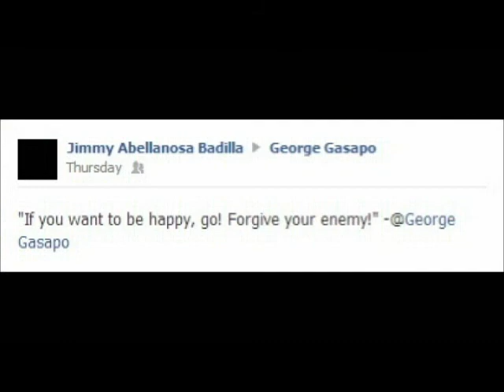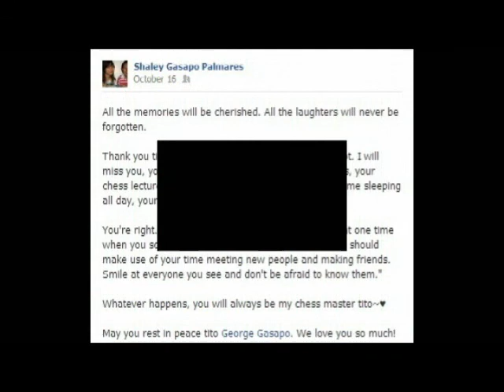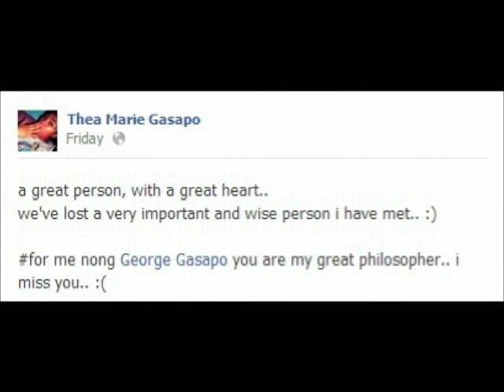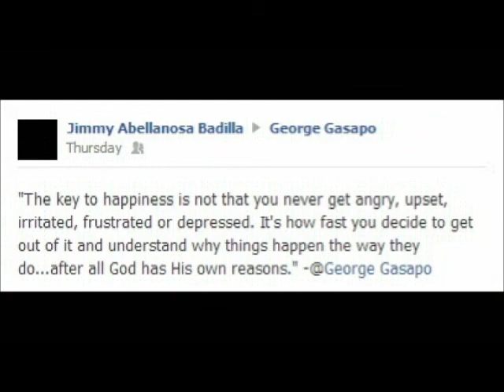The life of a brilliant philosopher of Iloilo